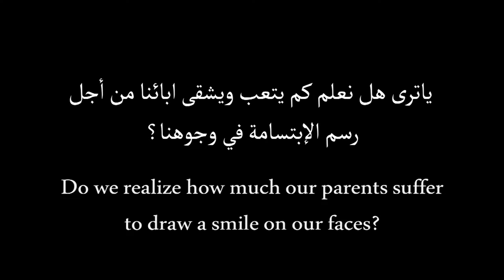ما_لا_يعلمونه